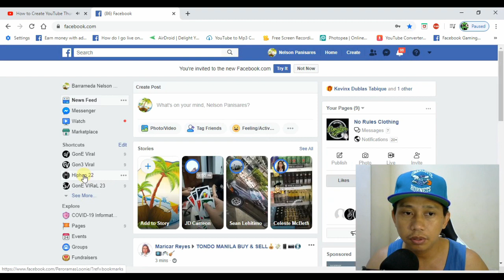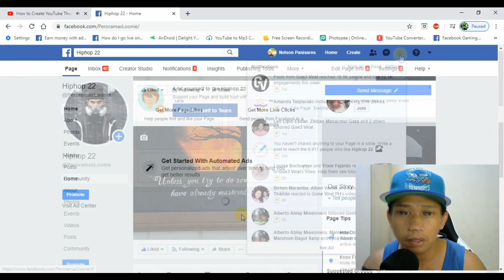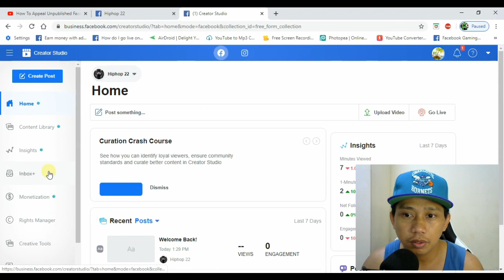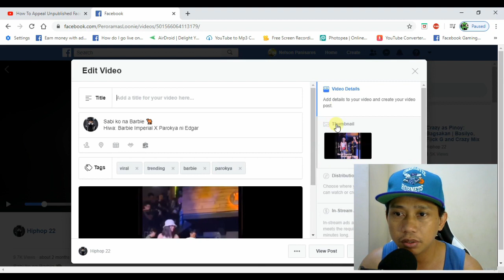HOW I PUBLISHED my UNPUBLISHED FACEBOOK PAGE in 2 WEEKS | Super Easy | Tagalog